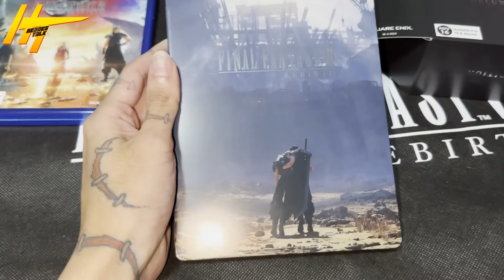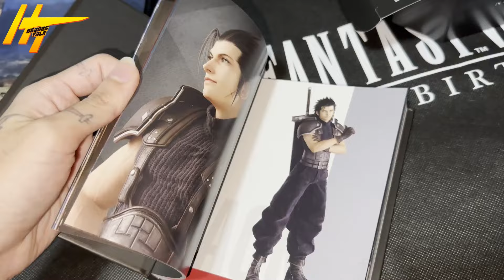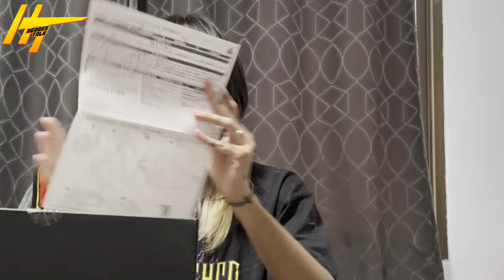HTReaction - แกะกล่อง FINAL FANTASY VII : REBIRTH - Collector's Edition !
รายการเพื่อนคุยฮีโร่ที่น่ารักของพวกคุณ